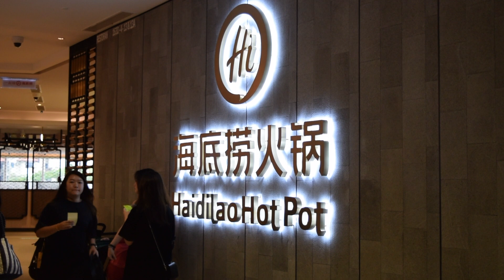Gurney Paragon 海底捞～庆祝生日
Happy Birthday To My Son